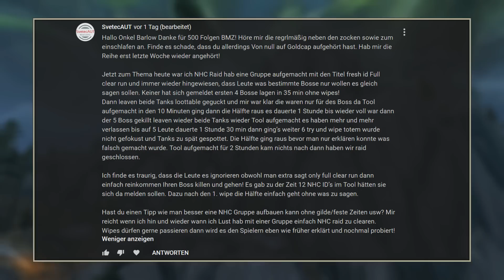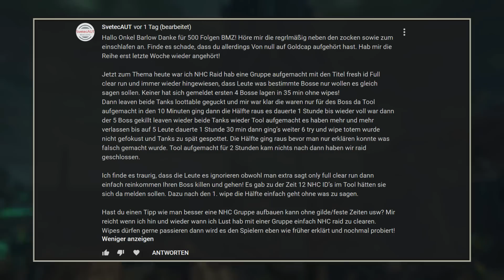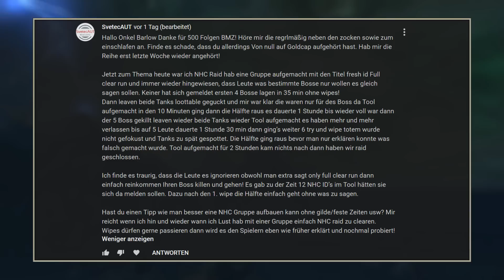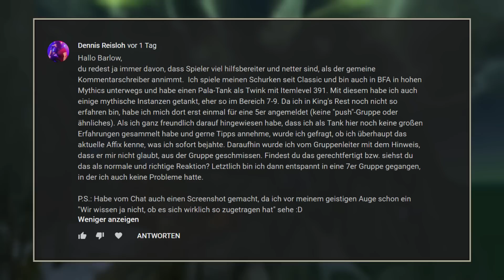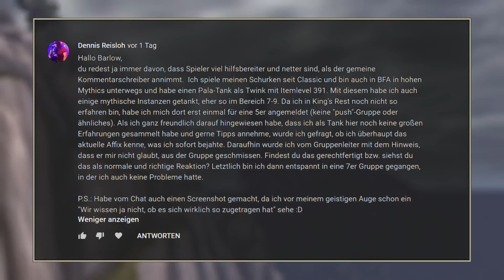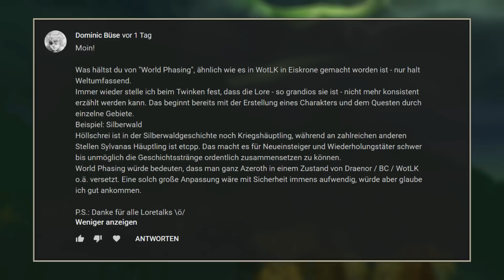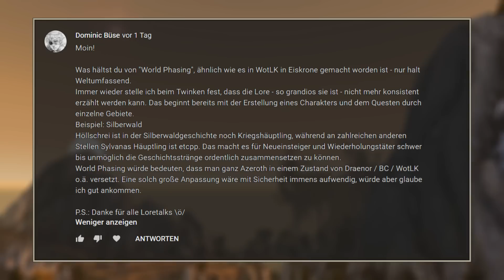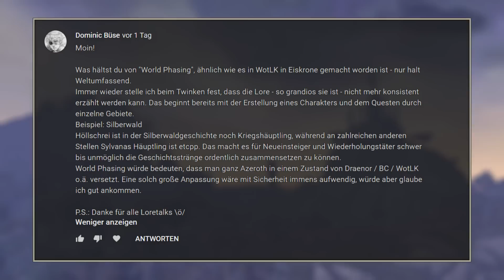BMZ #507: PUGs verlassen, M+ Kicks, World Phasing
00:00:10 PUGs verlassen, 00:07:30 M+ Kicks, 00:12:14 World Phasing